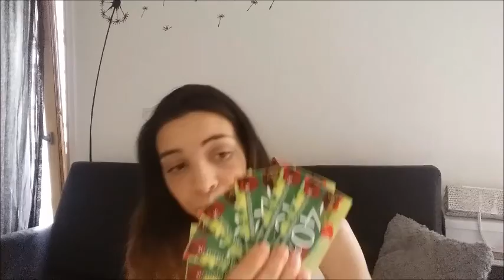*GIVEAWAY 200 iscritti* -CHIUSO-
♡ Grazie infinite a tutti coloro che si sono iscritti fino ad ora e a chi vorrà partecipare al mio primo giveaway!! ♡

☆ Le regole sono poche e semplici e sono spiegate tutte nel video, mi raccomando condividete e partecipate in tanti!! ☆